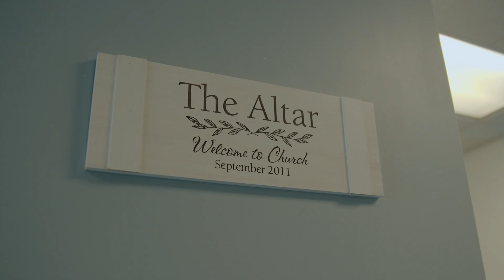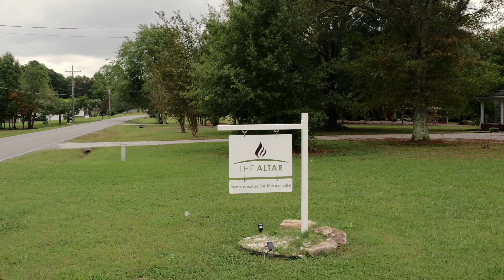Welcome to The Altar Church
"The Altar Church is a great place to go to Heaven from."